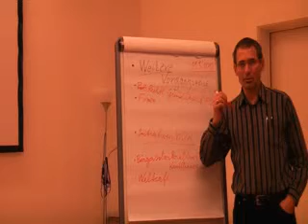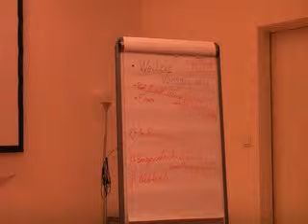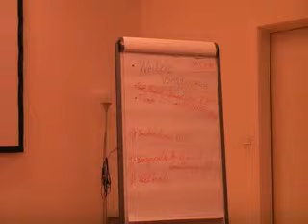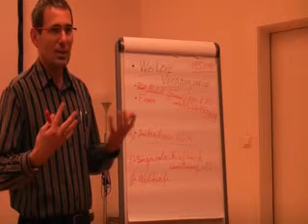BürgerInnen-Photovoltaikkraftwerke - Gottfried Brandner (Teil 4)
Agenda 21 plus, Wien Alsergrund, Gruppe „energie.bewusst

Ablauf zum BürgerInnen-Photovoltaik-Kraftwerk